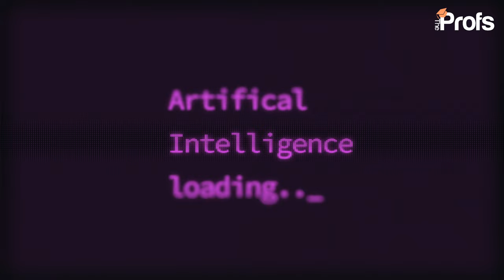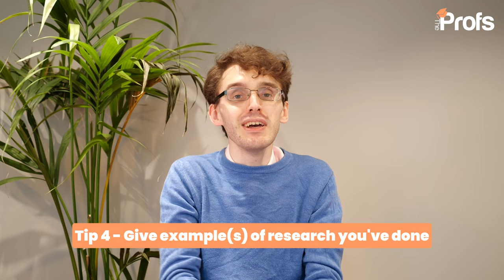MPHIL MACHINE LEARNING AND MACHINE INTELLIGENCE AT CAMBRIDGE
Mike Luya, our university admissions expert, shares his insider knowledge on how to gain admission to Cambridge to study an MPhil in Machine Learning and Machine Intelligence. The MPhil in Machine Learning and Machine Intelligence is an academically rigorous research-based programme, drawing together a community of students from a rich mix of professional backgrounds.

Mike has helped over 100 students secure offers to the top universities in the UK and has won multiple awards for his contributions to students' academic success.

Get your FREE personal statement template and applications cheatsheet.
55% of our Oxbridge applicants GET IN! Why not join them?

CONTENT
   00:00 How to get into Cambridge for MPhil in Machine Learning
   01:00 Course Information
   01:24 Tip 1 - Know the difference between these two terms
   02:29 Tip 2 - Make sure your research proposal is strong
   04:34 Tip 3 - Aim to be the top student in your year
   06:04 Tip 4 - Give example(s) of research you've done
   08:37 Get strong references from teachers / managers

The Profs’ consultancy team have many years of experience advising students on how to get into some of the most competitive universities and degree programmes in the UK. Get in touch with our friendly team today to access our dedicated support.

RELATED BLOGS

  How to get into AI Ethics and Society at Cambridge -